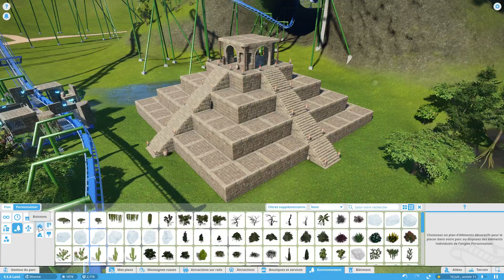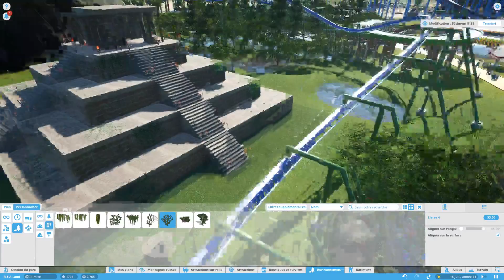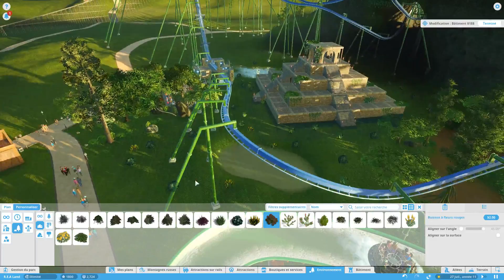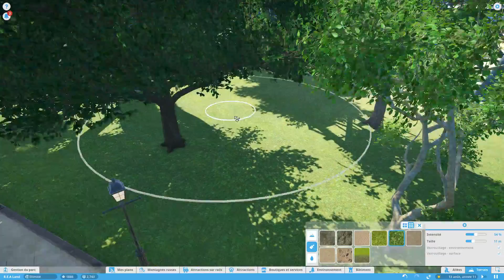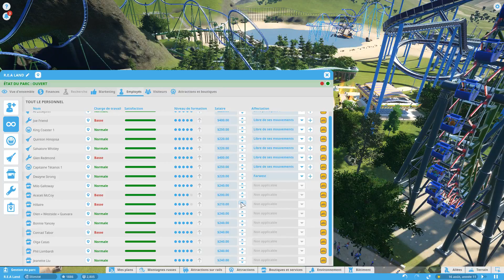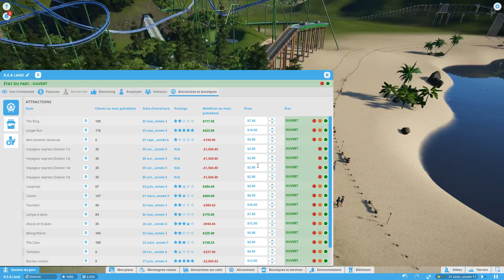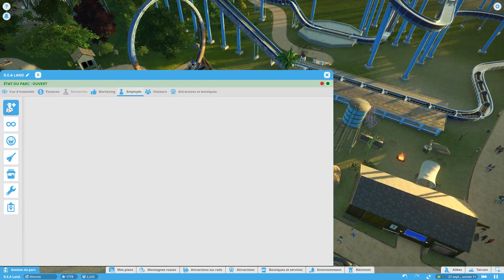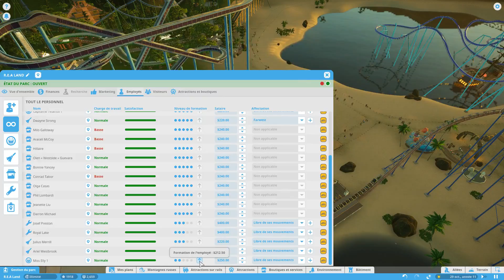Minutie + Planet Coaster _ Ep 46 : Finitions !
Une nouvelle série sur un jeu récent, Planet Coaster, descendant spirituel des Coaster Tycoon ! On va essayer de construire un parc pas trop moche !